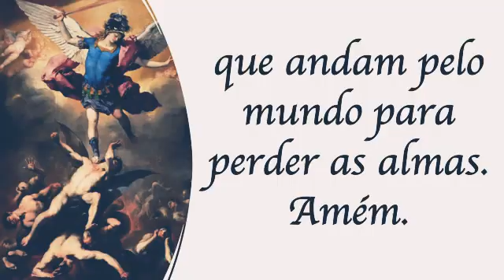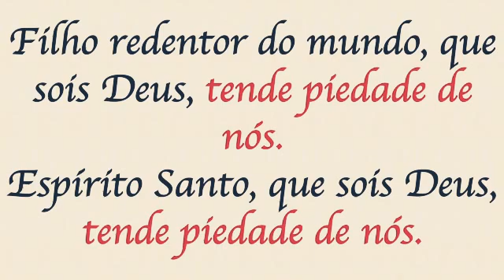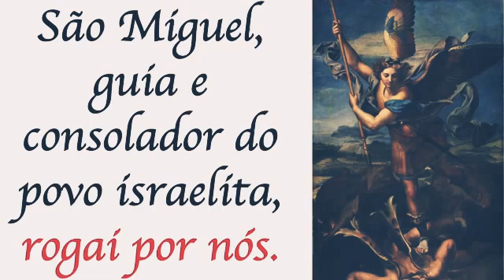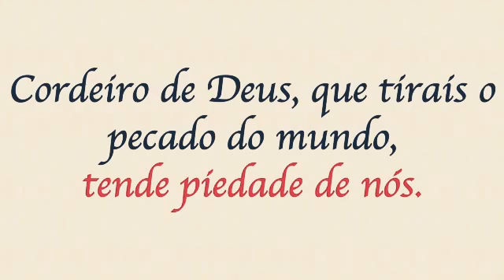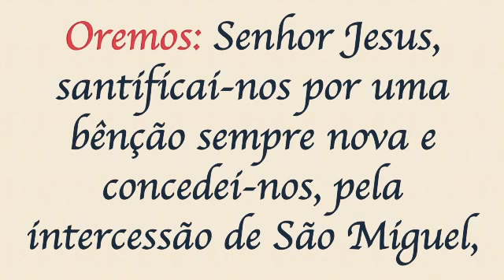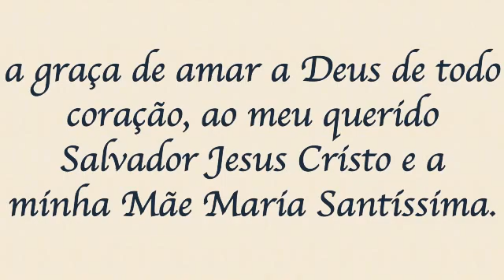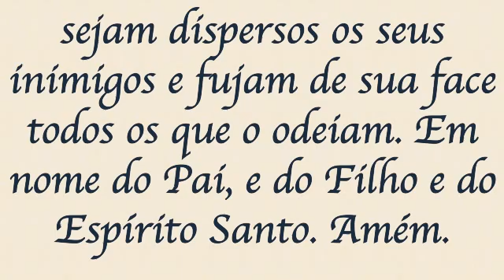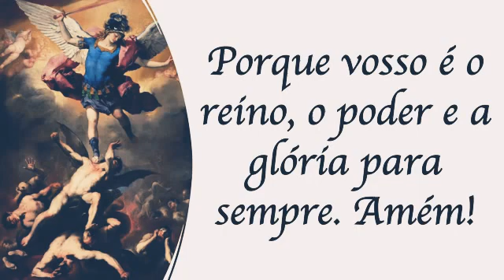Quaresma de São Miguel